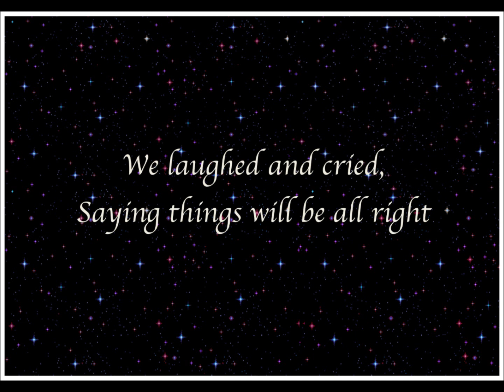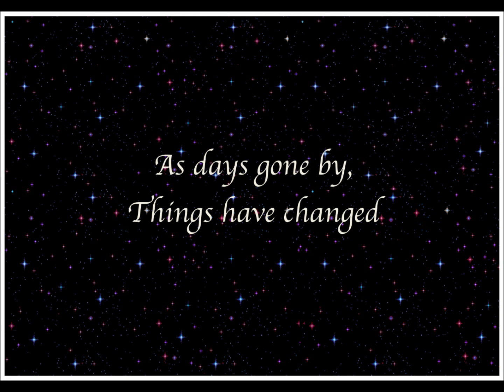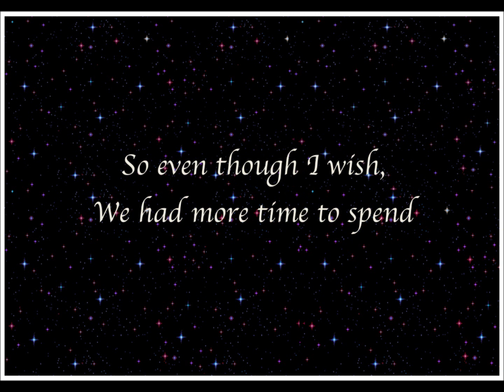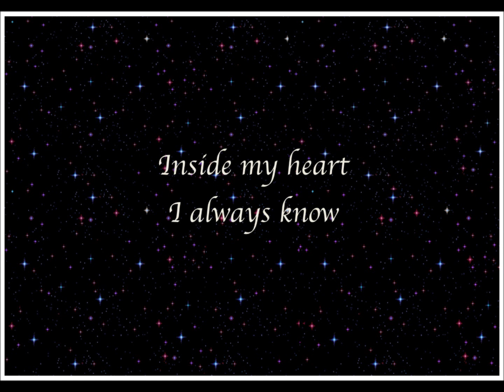Track No. 9 by Sarah M. (SAM) Original Composition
An original composition by S.A.M.
Song for Hey